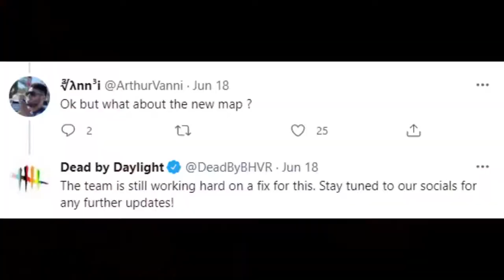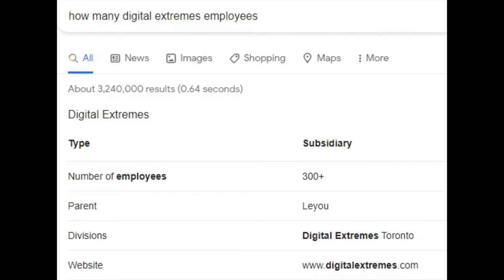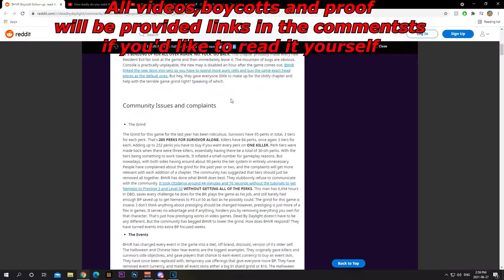DBD: Spreading awareness for DeadbyBoycott